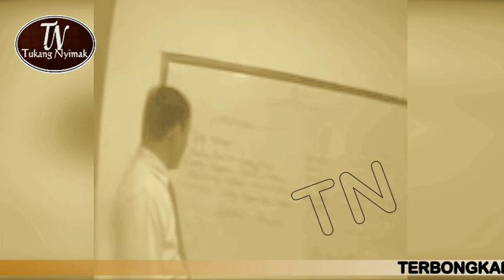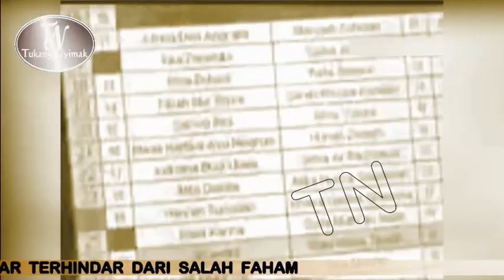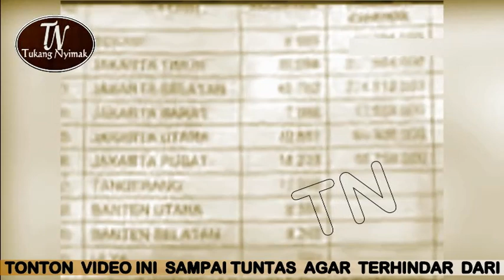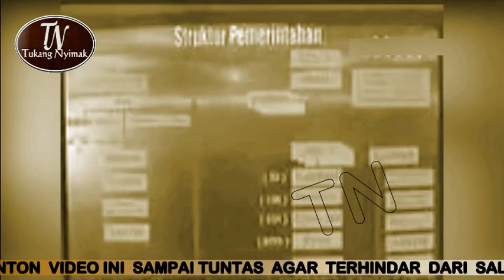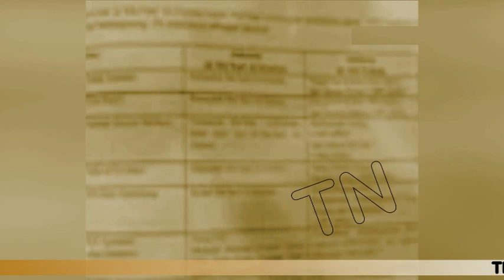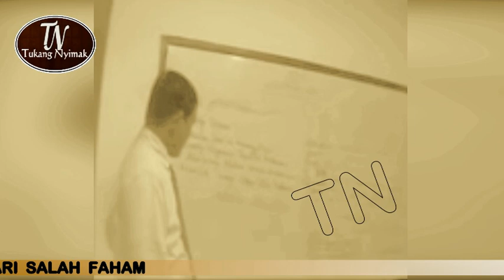VIRAL!! HEBOH FAKTA DAN BUKTI PONPES AL ZAYTUN SARANG NII KW 9 | PANJI GUMILANG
Assalamualaikum ..
Salam Satu Tuhan !!
Terima kasih sahabat telah bergabung bersama kami Tukang Nyimak, untuk itu mari kita bersama sama membentengi umat dari pemurtadan !!